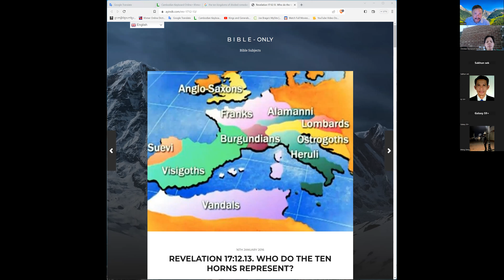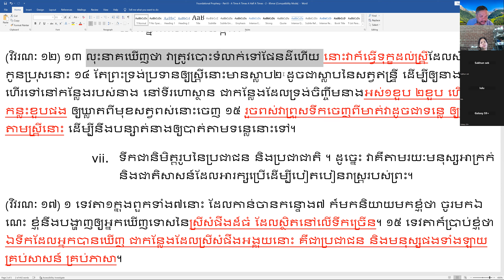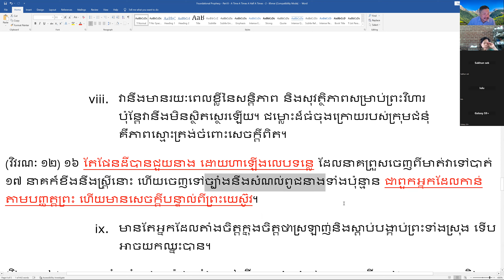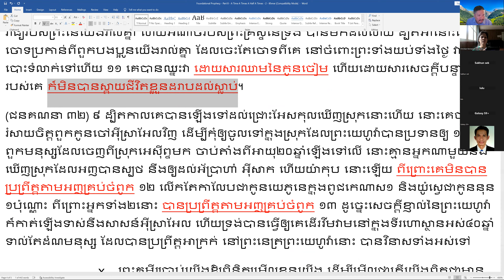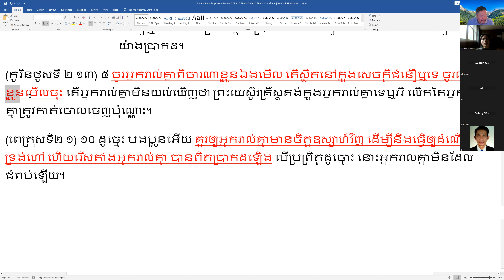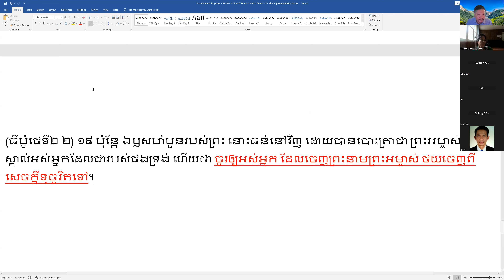គ្រឹះនៃបទទំនាយភាគទី ៨ - វិវរណៈ ជំពូកទី ១២ - ប្រវត្តិនៃព្រះវិហារ ចាប់ពីថ្ងៃនៃអ័ដាម ដល់ទីបញ្ចប់។